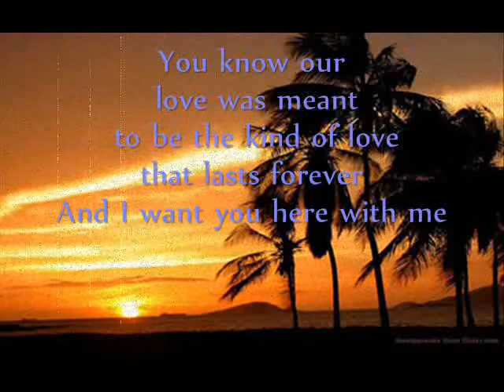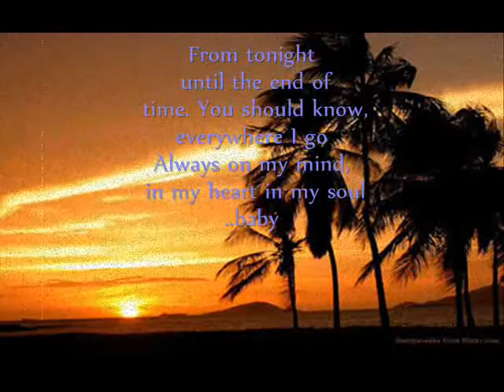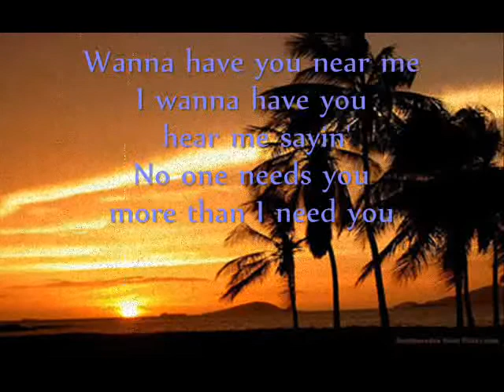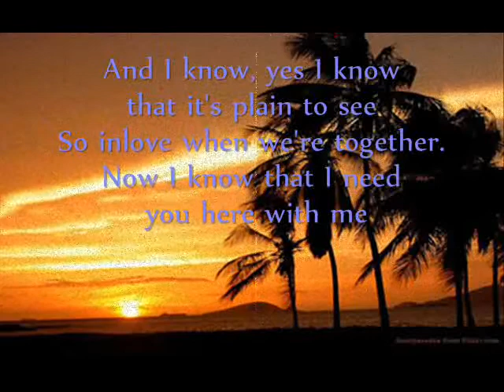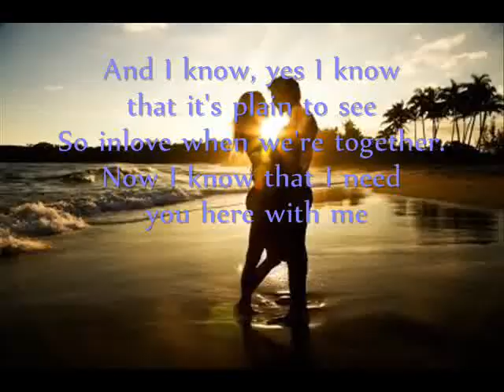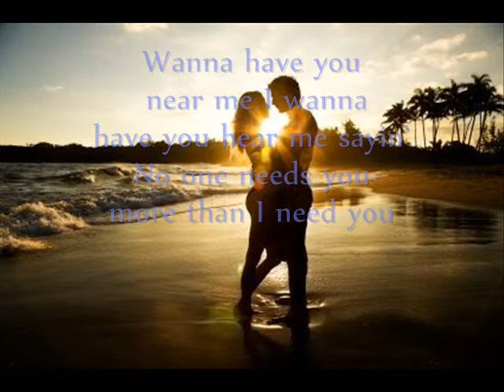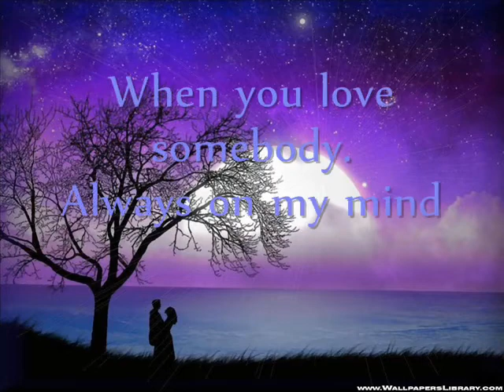YOU'RE THE INSPIRATION CHICAGO